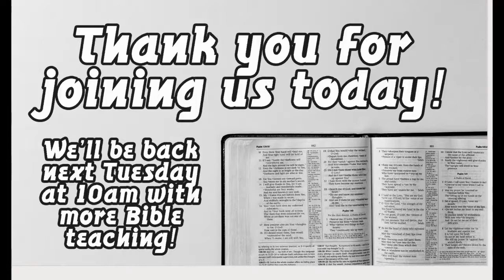The Gospel of John - Week 9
Led by Pastor Dan Thews